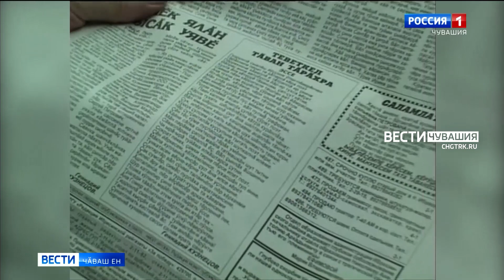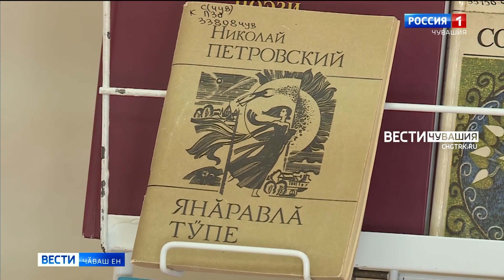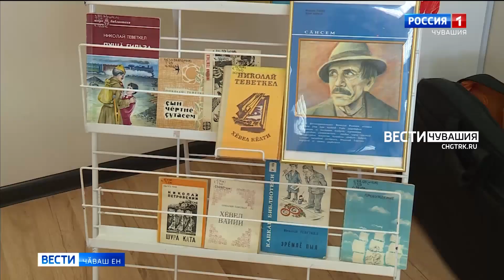Николай Теветкел паллӑ сӑвӑҫа "Чӑваш халӑх поэчӗ" хисеплӗ ят пама йышӑннӑ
Николай Теветкел (чӑн хушамачӗ Петровский): Йӗпреҫ районӗнчи Савкка ялӗнче ҫуралнӑ сӑвӑҫ, чӑваш поэзийӗнче иртнӗ ӗмӗрӗн 60-мӗш ҫулӗсенче палӑрма тытӑннӑ.